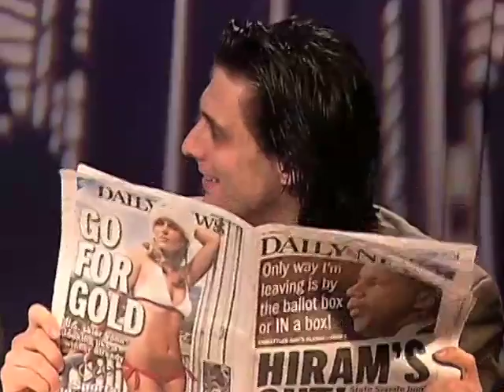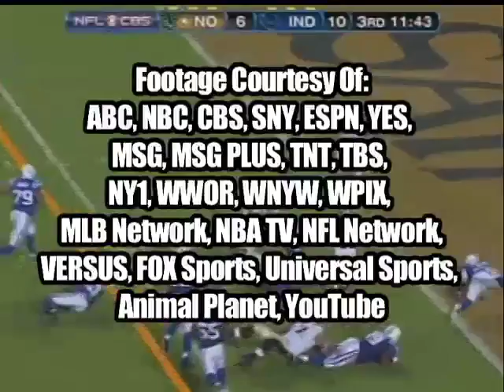On The Sportslines 2/11/19 - Winter Olympics Edition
This show aired Thursday, 2/11/10.  We did a wrap-up of Super Bowl 44; discussed Olympic hockey, ice skating and other people and storylines worth following.  We had our NBA Mid-Season report where we discussed the Knicks and Nets first halves plus other teams to watch in the second half. We also took a look at the Daytona 500.